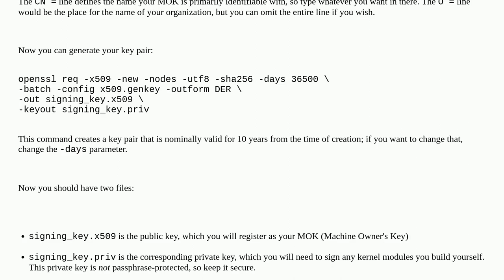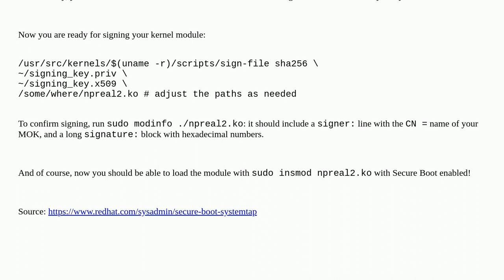Unix: Insmod causes key rejected by service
Insmod causes key rejected by service

A special thanks goes out to the awesome community

  dkms alma-linux kernel-modules